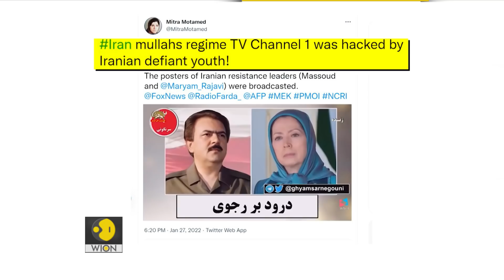Gravitas: Iran State TV hacked, broadcast calls for Khamenei's death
Iranian state broadcaster was hacked on Thursday. Dissents hijacked the broadcast - and called for the death of Iran's Supreme Leader. Tehran is blaming an old enemy for the hack. Palki Sharma tells you.